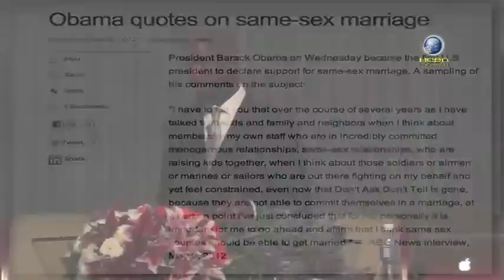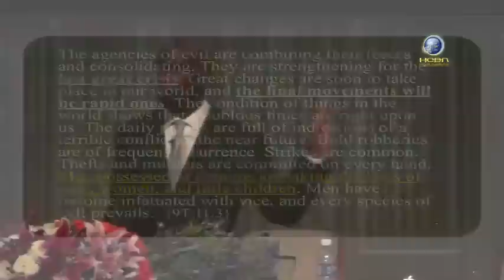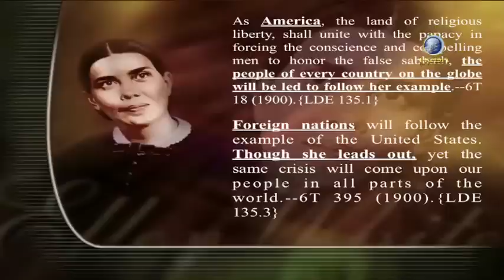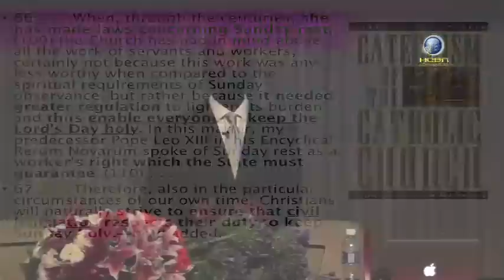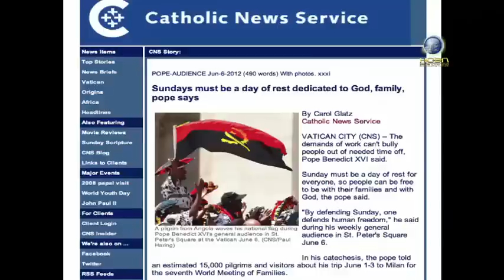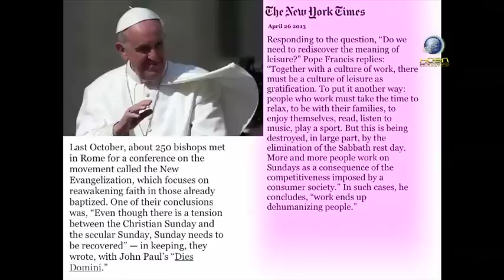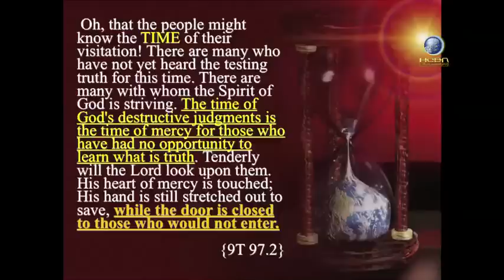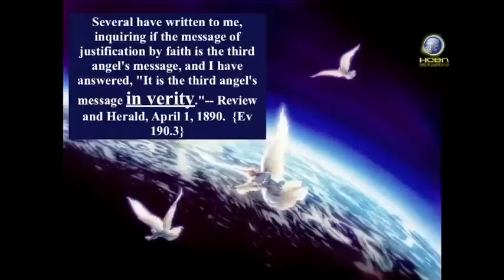3/4 MAMC Dwayne Lemon - The Plan of Rome